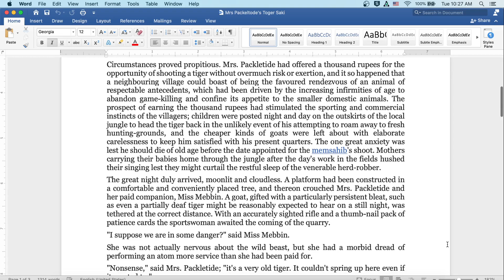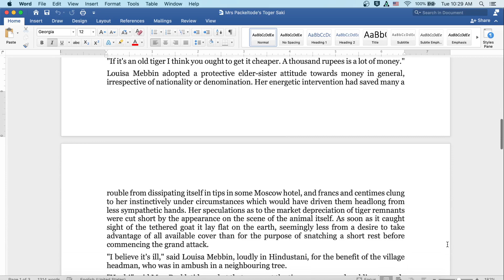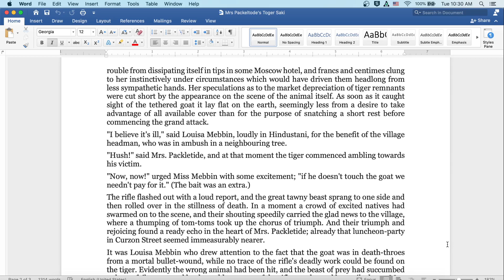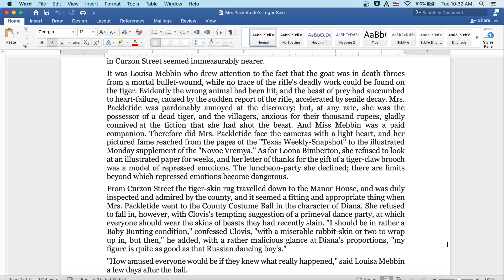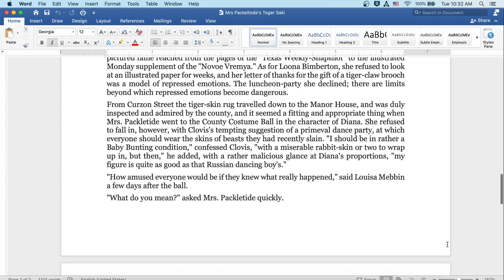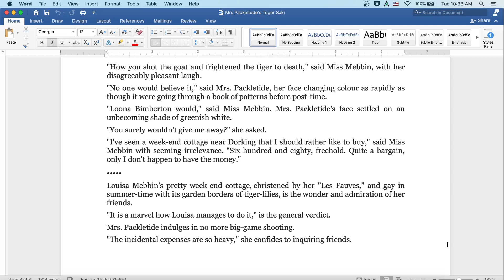Mrs. Packeltide's Tiger by Saki: English Audiobook with Text on Screen, British Literature Classic